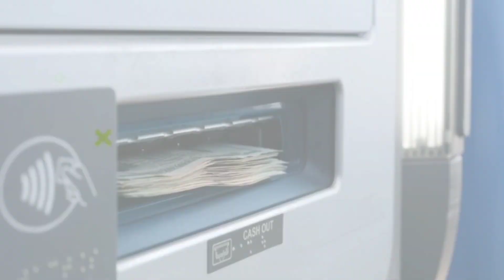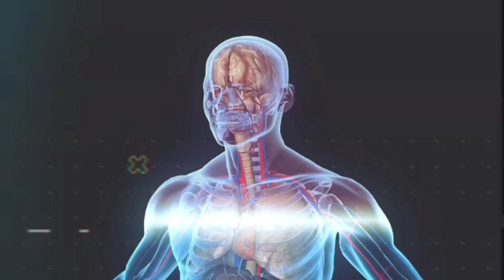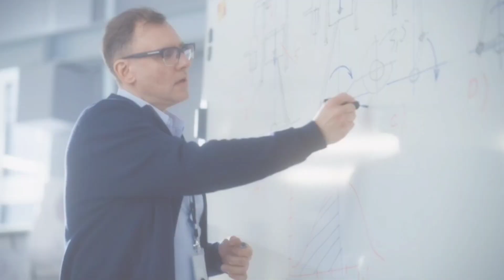90% लोगों को ये नहीं पता होगा EP-60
90% लोगों को ये नहीं पता होगा  EP-60

this is a random interesting facts video in hindi. In this video we collected 19 interesting facts videos.

crazy facts in hindi
random facts in hindi
why there is a hole in airplane window
why 5 digits number on train coach.
why there are two holes in phone case
psychology facts in hindi
why our elbow skin is so hard
which is the smallest eraser in the world
how much money an atm machine can hold
how i know the speed of cricket ball
which is the first computer of apple
facts about boomslang snake
how can i see air